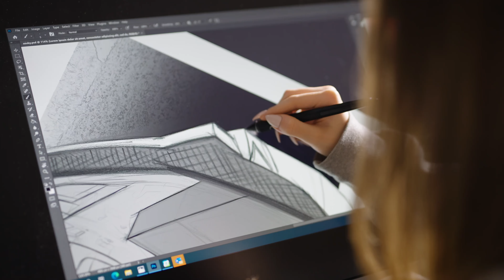2023 Skoda Roadiaq One-Off Camper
😊 Mehr Infos gewünscht? Klick: ***

"tuningblog.eu - Das Tuning Magazin" informiert Euch ständig über die aktuellen Tuning-Trends. Das hier gezeigte Video basiert auf einem Bericht, den Ihr in voller Länge auf tuningblog.eu nachlesen könnt. Mehr Bilder, Videos, Test-Fahrberichte und Hintergrundfakten findet Ihr ebenfalls direkt in unserem Tuning-Magazin.